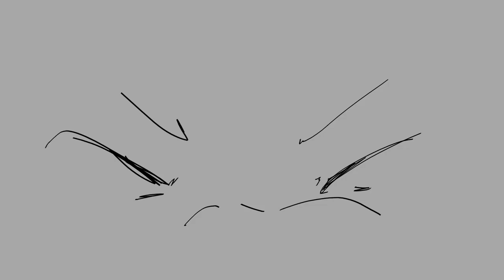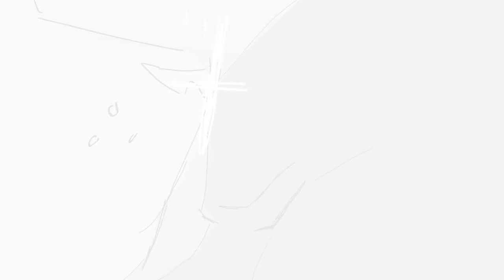The Stars // Warriors Original Character Storyboard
A dark forest cat is brought to starclan with the opportunity of redemption in front of them. Characters based on the Warriors series by Erin Hunter. Storyline, storyboard and editing done by Golds Berrie.

Characters shown:
Hootheart - dark forest cat
Ruststar- starclan cat
Rootstalk - starclan cat
ToadThorn - starclan cat

Audio credits:
The Hare in the Moon - Axletree

Programs:
 Editing: Vegas pro 15
Drawing: Krita. medibang